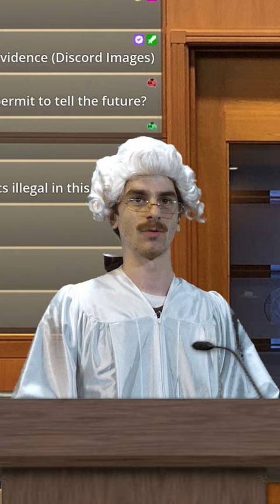Judge Learned Hand Receives a Message From The Future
It's fixed now